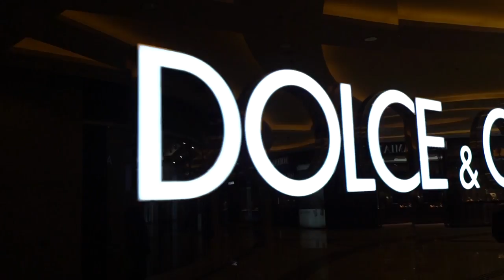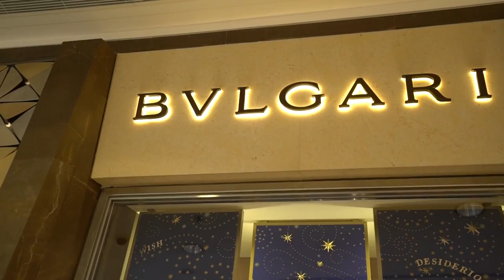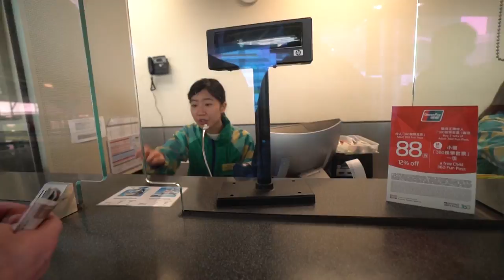HK Vlogs l The Most Expensive Brunch in Hong Kong & a 130 Year Old Roller Coaster (Part 1/4)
Join me on some adventures in Hong Kong, as we go there for a big jewelry show for two whole weeks.

You'll be able to see not only how we travel and fly but also:

— Victoria's Peak
— A 130 year old roller coaster (lol)
— The most expensive brunch in Hong Kong
📌 @ Ozone on the 118th floor of the Ritz-Carlton
— The Elements mall
— The Crystal Cabin on the Ngong Ping 360 gondola lift
📌 on the way to The Big Buddha
— Where they have the best duck 🦆 in Hong Kong
📌 Chao Yang Restaurant, on the 27th floor of iSQUARE